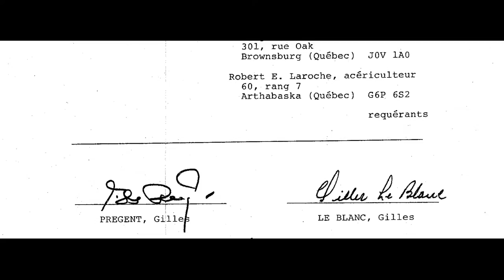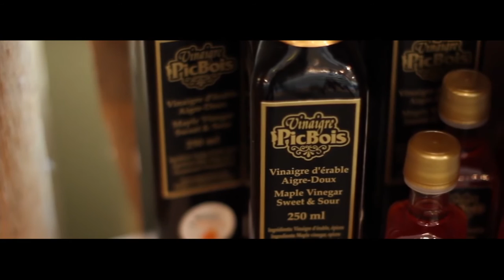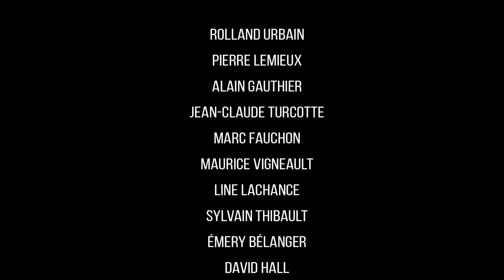FPAQ - 25 ans du plan conjoint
La Fédération des producteurs acéricoles du Québec souligne avec cette vidéo les 25 années du plan conjoint.